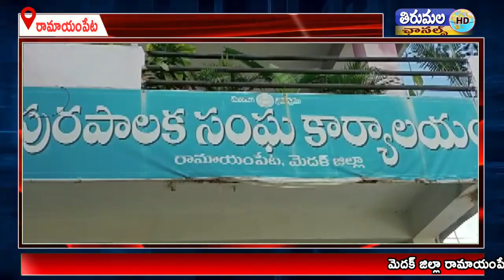రామాయంపేట పట్టణంలో కంటి వెలుగు కేంద్రాన్ని ప్రారంభించారు.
మెదక్ జిల్లా రామాయంపేట మున్సిపల్ పట్టణంలో కంటి వెలుగు కేంద్రాన్ని  ప్రారంభించిన మార్కెట్ కమిటీ చైర్మన్ సరాఫ్ యాదగిరి, మున్సిపల్ చైర్మన్ పల్లె జితేందర్ గౌడ్ గారు, వైస్ చైర్మన్ పుట్టి విజయలక్ష్మి ప్రారంభించారు.